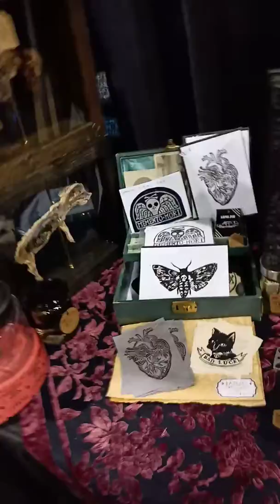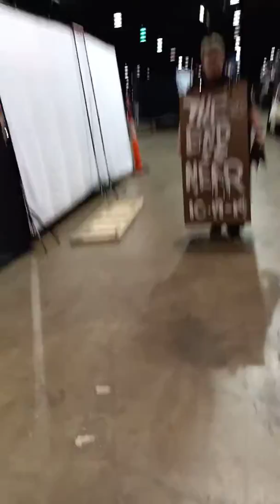Walker stalker con Chicago 2019 my booth and show floor